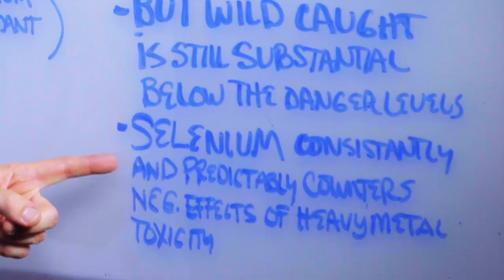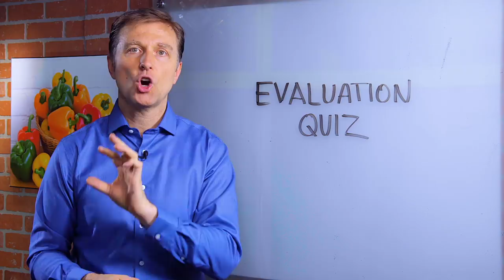Mercury Fish: Eating Salmon Is NOT an Issue – Dr. Berg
Dr. Berg talks about why mercury is not really an issue when eating salmon. Even though farm-fed fish has less mercury than wild-caught, it is still well below the danger level. The important point is that salmon has a good amount of selenium, which is the trace mineral that is involved in the key enzymes to detoxify heavy metals including mercury. Selenium-based enzymes protect the brain and nervous system.